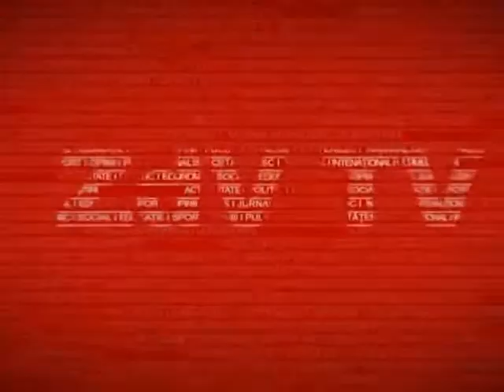Noua Lege a Fondului Funciar